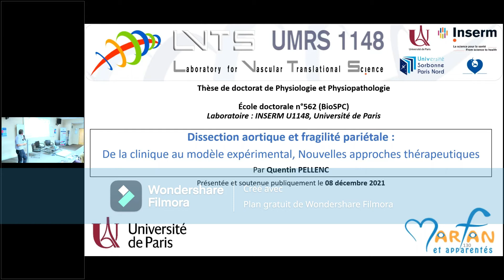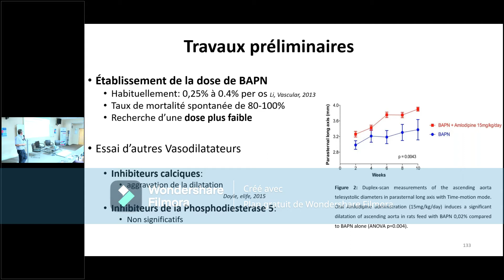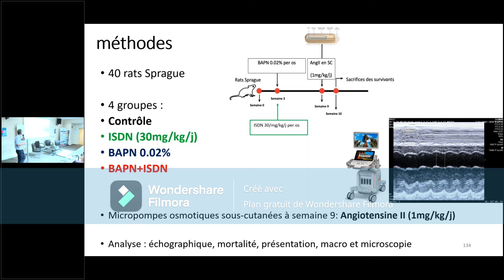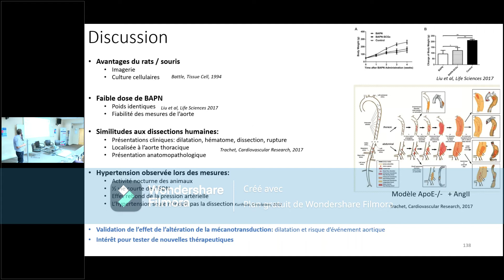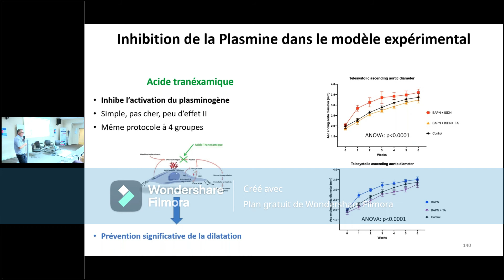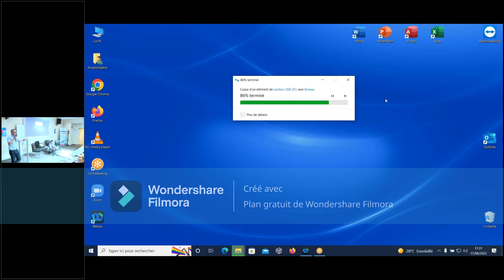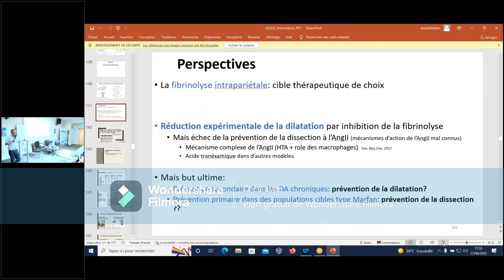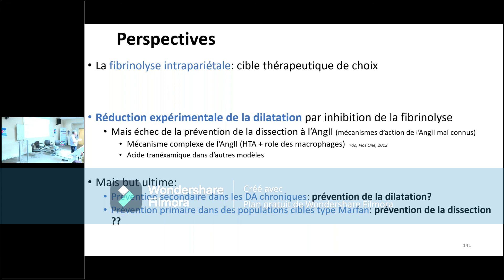Projet de recherche "Dissection aortique et fragilité pariétale"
Le 17 juin 2022, la filière FAVA-Multi a organisé sa Journée Annuelle.

▶ Le Pr Guillaume Jondeau présente le projet de recherche : "Dissection aortique et fragilité pariétale", menée par le Dr Quentin Pellenc.